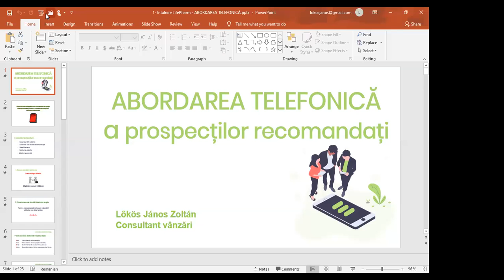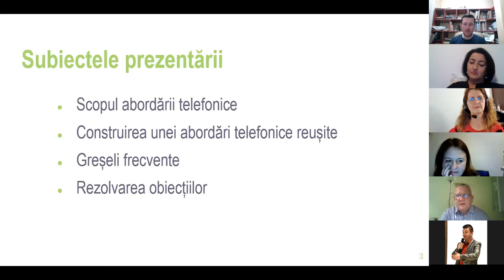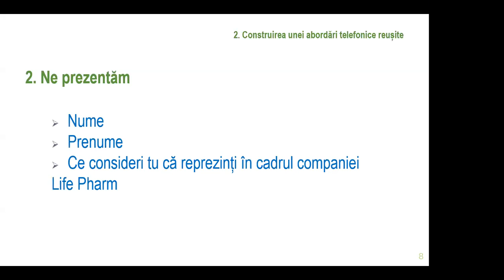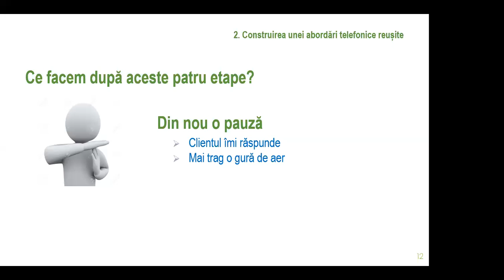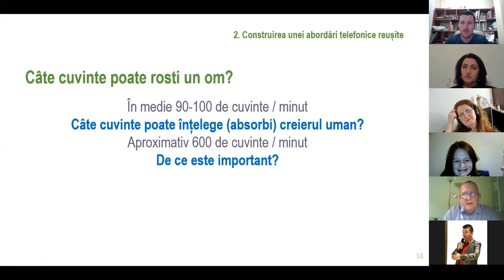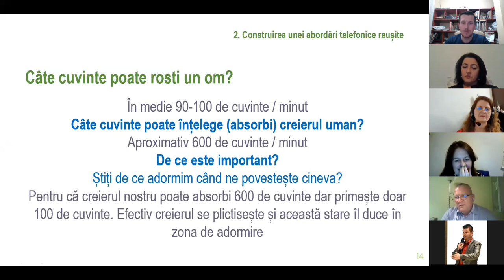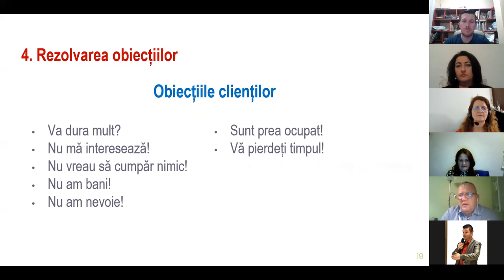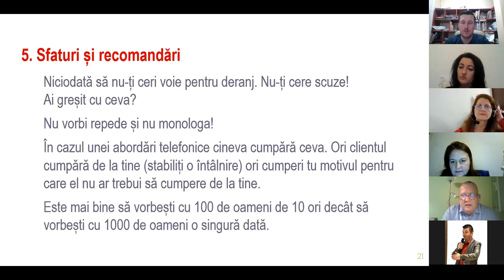Webinar LifePharm - Lokos Janos Zoltan - Invitația telefonică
Pentru că Network Marketing-ul e un business cu și despre oameni, foarte des e nevoie să pui mâna pe telefon... și să suni.
Cum faci ca acest apel CRUCIAL să fie și un succes? Ne explică Janos, consultant vânzări și consultant LifePharm!